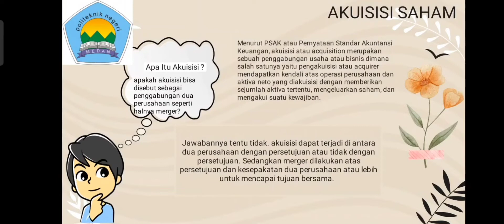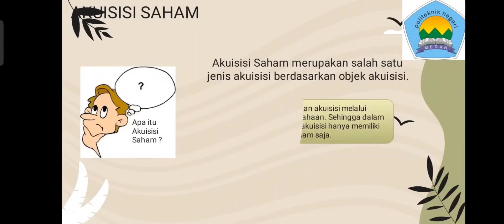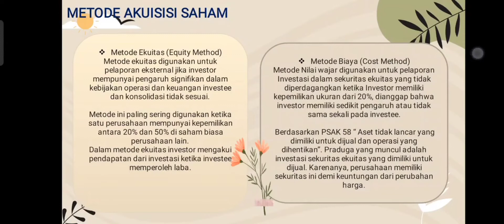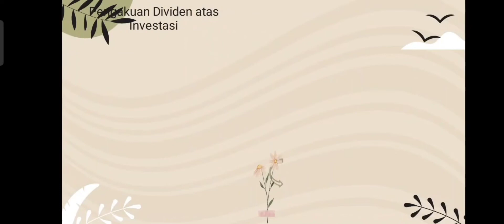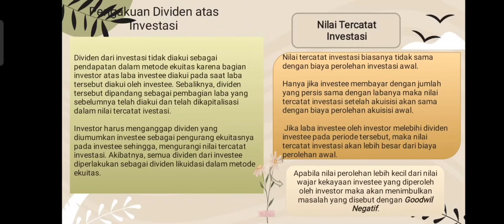Ak-6A akuisisi saham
Assalamualaikum warahmatullahi wabarakatuh, salam sejahtera bagi kita semua perkenalkan kami dari kelompok kelas Ak-6A Politeknik Negeri Medan yang beranggotakan:
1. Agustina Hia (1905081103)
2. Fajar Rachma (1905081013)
3. Rika Yoselin Silaban (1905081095)

 Terimakasih kepada dosen pengampu  ibu  Dr.  Rini Indahwati, SE., Ak., M.Si, CA., CBV., CERA. Yang selama ini telah memberikan arahan dan bimbingan kepada kami dalam proses pembelajaran akuntansi keuangan lanjutan 2

Diharapkan dengan adanya video pembelajaran ini kami dapat membantu teman-teman untuk memahami materi akuisisi saham.
Terimakasih atas kesediaan waktu untuk menonton video ini , apabila terdapat kesalahan kami mohon maaf . Kritik dan saran dari teman-teman di kolom komentar kami harapkan untuk menjadi bahan evaluasi kami dalam pembuatan video pembelajaran selanjutnya terimakasih